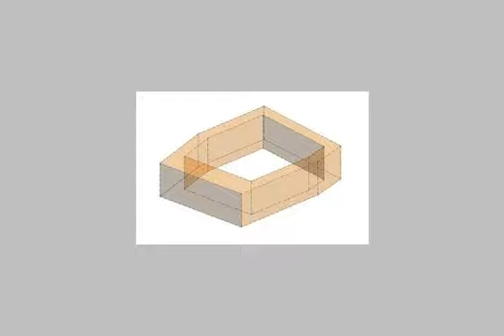Apartment For Sale In Cleopatra Alexandria - mlseg.com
- كليوباترا - Egypt Real Estate |    Alexandria |    Cleopatra |     Apartment For Sale